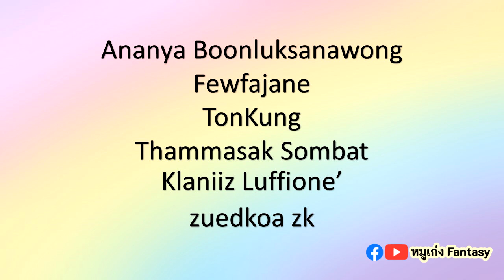อสูรข้างขึ้น ที่จงรักภักดี กับมุซันที่สุด คือใคร? (คหสต.)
Chapter
00:00 Intro
01:46 เกียกโกะ
03:12 ฮังเท็นงู
05:24 โคคุชิโบ
06:48 โดมะ
08:29 ดาคิ
10:00 อาคาสะ
11:08 นาคิเมะ
11:56 กิวทาโร่
12:29 ไคงาคุ